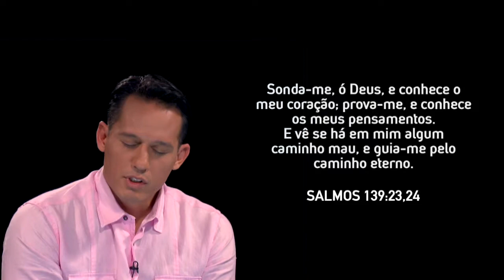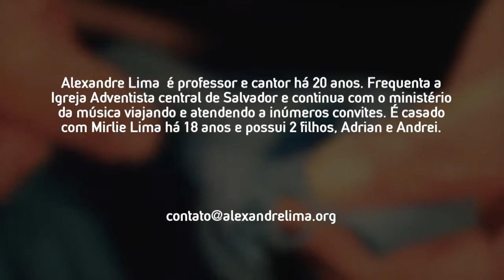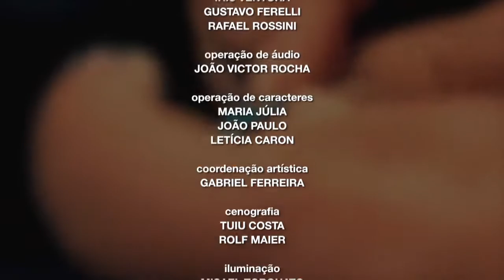180 Graus - Alexandre Lima - 170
Alexandre Santos Lima nasceu no Rio de Janeiro, mas se mudou pra Salvador ainda criança, com 5 aninhos de idade. Sempre incentivado a servir a Deus, foi introduzido na área musical desde cedo e fez aulas de piano, cantou em corais, grupos musicais de grande expressão na IASD e até no Quarteto Arautos do Rei! Mas, uma vida de rituais religiosos não era suficiente pra ele que passava por uma turbulêcia existencial marcante e se sentia vazio e cheio de conflitos e questionamentos de vida. Hoje, o que ele tem certeza é que Deus o colocou no ministério da música especialmente por ele mesmo, pra que, finalmente, ele descobrisse por experiência própria, o quanto Deus se importa, cuida e ama esse filho tão querido.